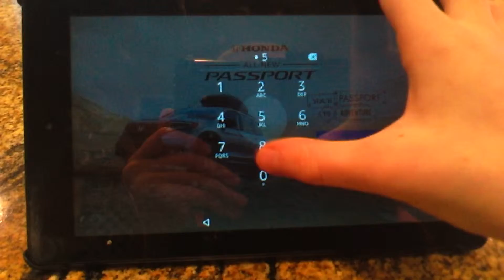Kevin wright present the switch